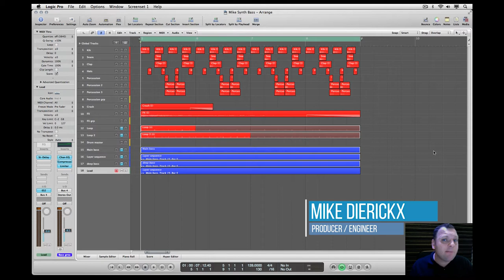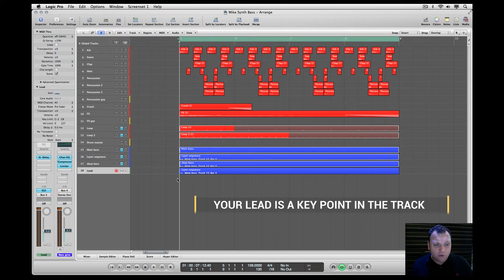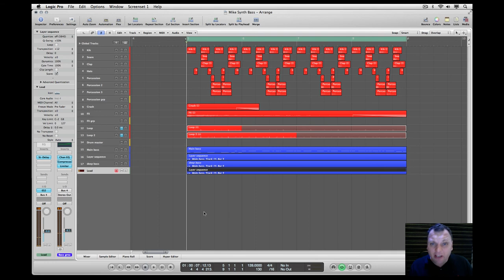musicboxx presents WRITING MELODIC RIFFS AND LEADS in LOGIC PRO with Mike Dierickx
musicboxx is proud to have MIKE DIERICKX outline some of the basics of WRITING MELDIOC RIFFS AND LEADS in LOGIC PRO.  His record is extensive producing and remixing for many artists such as Moby, Sinead O'Connor, 2 Unlimited, Armin van Buuren, Ferry Corsten just to name a few.

This video has been specifically designed for the novice electronic music producer.  Mike is using Logic pro 9 in this video.  However the video outlines principles that can be applied to any other PLATFORMS/SOFTWARE or DAW (Digital Audio Workstation).

Focal points he will be covering:
-Strong melodies and riffs  have the power to instil pure bliss into the listener
-Repetition is key, ensure patterns flow into one and into another seamlessly
-Do not use over emotional instrumentation and melodies in excess
-Your lead is a key point in the track
-Keep your melody simple and clean, better experience for the listener